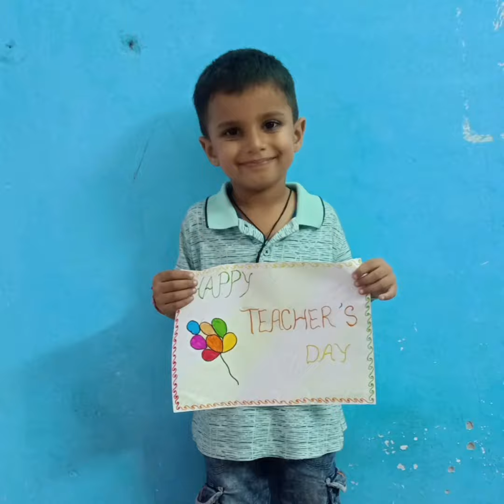Teachers day celebration # LKG A# 5th sept 2021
beautiful cards made by our tiny tots